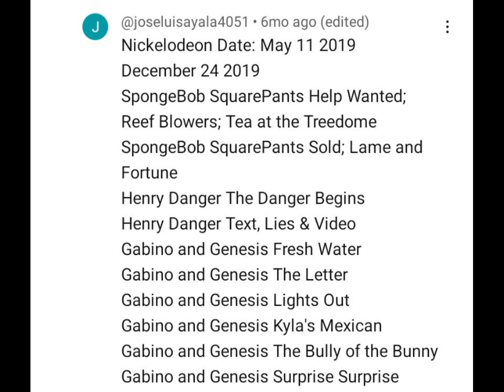Gabino y Genesis Maria Aléjate de Mi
May 1st 2016 May 4 2016 May 10 2016
May 11 2016 May 16 2016 May 17 2016
May 21 2016 May 24 2016 May 28 2016
June 1st 2016 June 4 2016 June 6 2016
June 8 2016 June 10 2016 June 11 2016
June 13 2016 June 16 2016 June 18 2016
June 18 2016 June 19 2016 June 21 2016
June 22 2016 June 23 2016 June 24 2016
June 28 2016 June 29 2016 June 30 2016
July 1st 2016 July 2 2016 July 3 2016
July 4 2016 July 5 2016 July 8 2016
July 10 2016 July 11 2016 July 11 2016
July 12 2016 July 13 2016 July 16 2016
July 19 2016 July 20 2016 July 21 2016
July 22 2016 July 23 2016 July 24 2016
Shake it Up Season 1 2 & 3
Go Diego Go! Season 1 2 & 3
Pokemon Indigo League Season 1
Pokemon The Johto Journeys Season 3
Pokemon Johto League Champion Season 4
Pokemon Master Quest Season 5
Pokemon Advanced Season 6
Pokemon Advanced Challenge Season 7
Pokemon Advanced Battle Season 8
Pokemon Battle Frontier Season 9
Johnny Test Season 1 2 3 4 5 & 6
Phineas and Ferb Season 1 2 3 & 4
Gabino and Genesis Season 1 2 3 & 4
July 27 2016 July 28 2016 July 29 2016
July 30 2016 July 31 2016 August 1st 2016
August 8 2016 August 19 2016 The Ant Bully 2006
August 26 2016 High School Musical 1 2 & 3
The Little Mermaid 3 Ariel's Beginning 2008
December 1st 2017 December 8 2017
December 31 2017 January 1st 2018